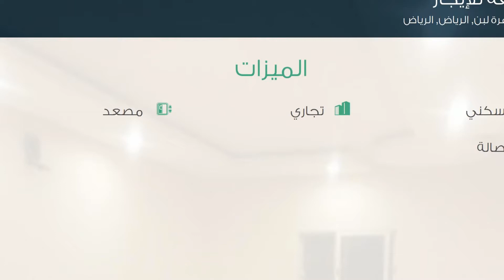شقة للإيجار في شارع فاس, حي ظهرة لبن, مدينة الرياض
تفاصيل العرض:-

رقم: 1870907

ميزات:-

5 الغرف, 1 غرف أخرى, 2 عدد دورات المياه, 2 رقم الدور, 2015 سنة البناء, سكني, تجاري, مصعد, صالة